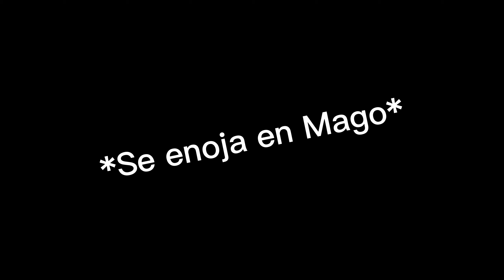EL Dia QUE UNA IA ENFRENTO Aun Campeón ►¿Las IA En Los MOBAS?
Esta es una de esas ocasiones donde quizás la gente detrás de las ias este más cerca de ser científicos locos que genios pues esta ia logro derrotar a un campeón y ojo que espero les guste el video pues de ser así seguiremos con más detalles de la historia